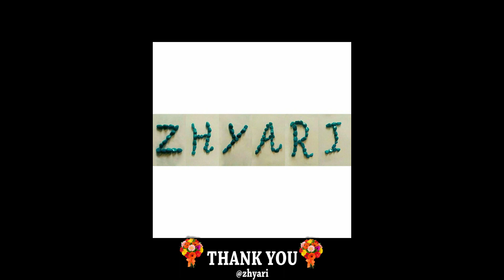پیرۆزبایەکانتان - ڤڵۆگ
slaw, agar aprsn am videoya bo ras w spya mn alem bo na shart nya hamu videokanman pr rang bet hahaXD, enja hawreyan hiwadarm hardam bash bn w dlxosh bn am vloga hy mawayak lamaw pesha wa prozbayakan hy aw kataya ka rozhy ladaikbunm bu,, zor supastan akam bo hamu shtek, wa daway leburdn akam agar video yan wenayaky yakekm bir chubet.. dubara zor supasss zir dlxoshm ba buntan.. love ya all...
atwann lagalma bn la :
facebookpage : zhyari
musicaly : zhyari